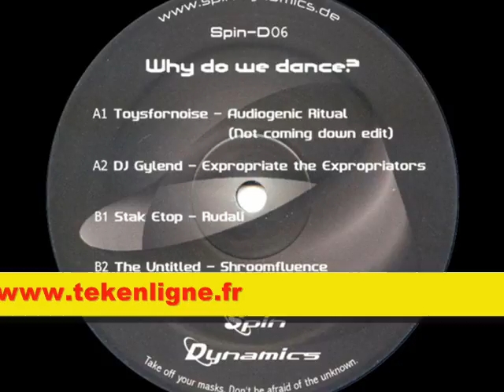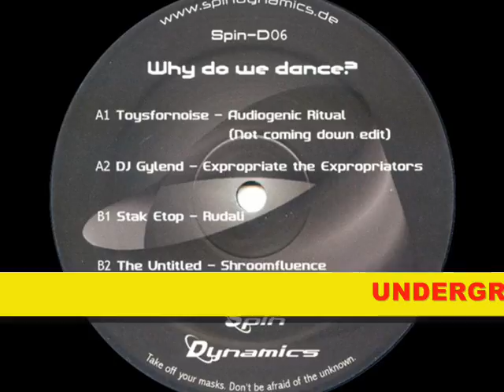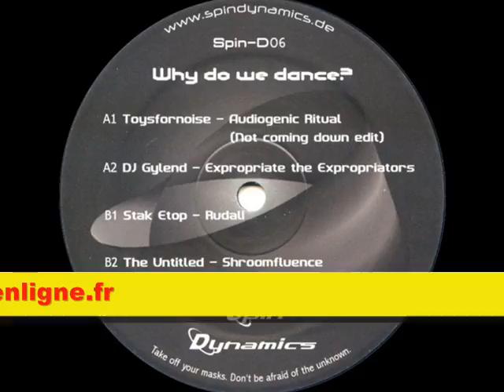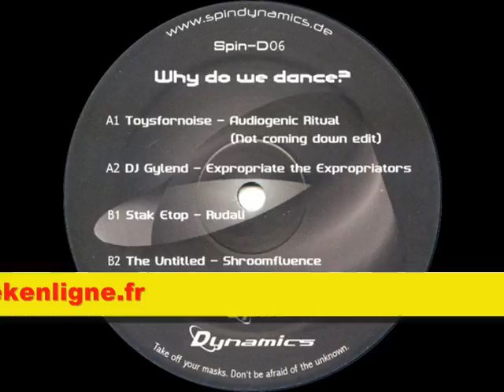Spin Dynamics 06 - Toysfornoise + DJ Gylend + Stak Etop + The Untitled